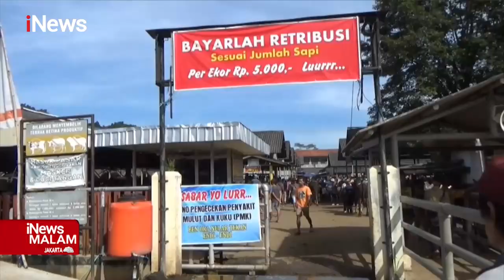Petugas Sidak Pasar Hewan, Pemeriksaan Cegah Penyebaran PMK di Semarang iNewsMalam 20/05